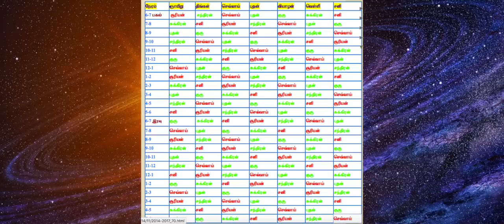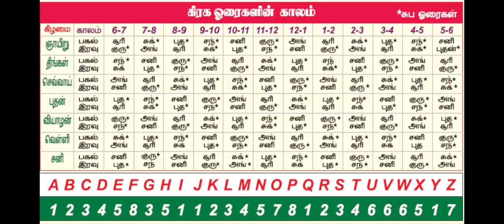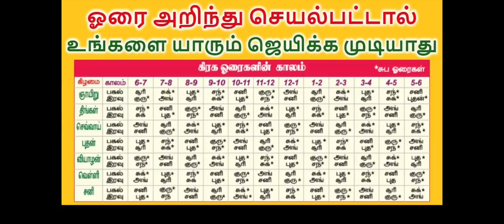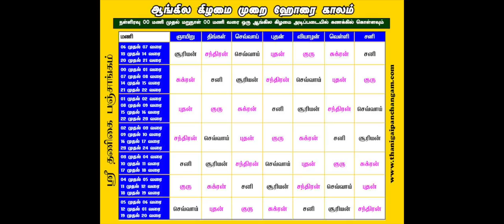ஹோரை இரகசியம் தெரிந்தவனுக்கு வெற்றி நிச்சியம்| பணம் பெருக்கும் ஹோரை ரகசியம்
Horai Palangal in Tamil | ஹோரை பலன்கள் | ஹோரை ரகசியம் | ஓரை பலன்கள் | Horai Timings in Tamil